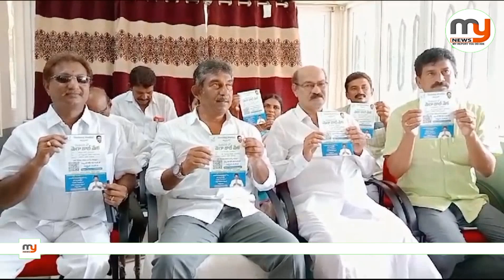యువతీ యువకులకు శుభవార్త - Mynews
యువతీ యువకులకు శుభవార్త